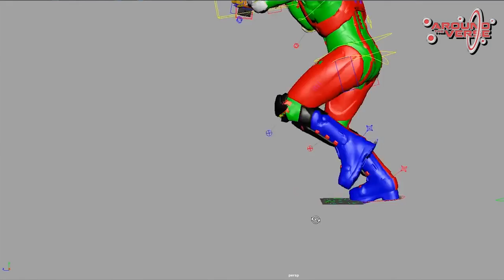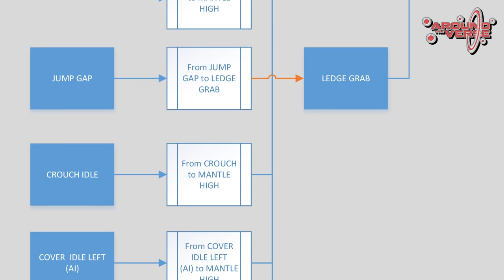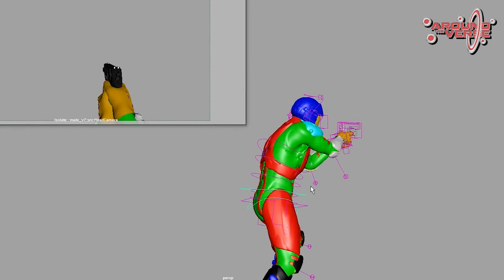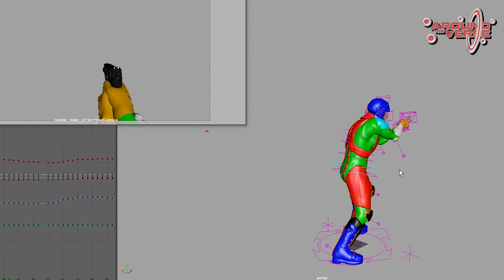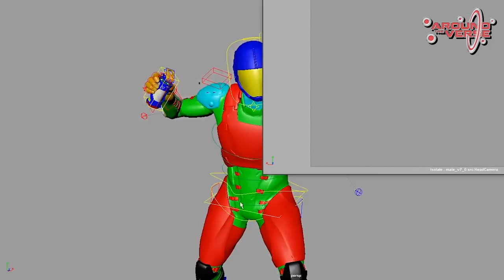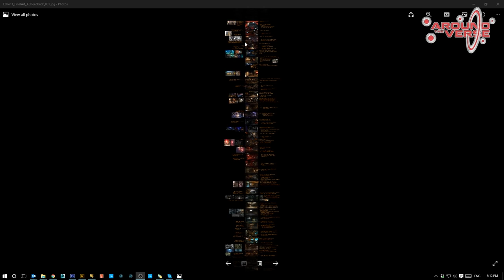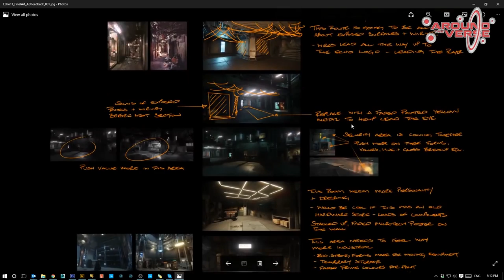Star Citizen Behind the Scenes: Star Marine Voice Over | Verse Report [Deutsch/German]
Star Marine wird mit dem Star Citizen Alpha Patch 2.6 der nächste große Meilenstein. In diesem Voice Over werfen wir einen Blick hinter die Kulissen.

Es dauert nicht mehr lange, dann wird das First Person Shooter Modul Star Marine mit der Alpha 2.6 allen Backern von Star Citizen zur Verfügung gestellt. Daher wirft Cloud Imperium Games in diesem Behind The Scenes Special einen exklusiven Blick auf die Arbeiten an der Simulation. Programming, Animation und Level Design werden ausführlich besprochen und vorgestellt, und Design Director Todd Papy gibt gleichzeitig noch einen kleinen Ausblick auf die zukünftige Weiterentwicklung des Shooters und Star Citizen.

► Unterstütze uns!

Weezen: STAR-JXRZ-C777
DoZer: STAR-JFLB-74Q7
Sawyer: STAR-F3CH-FQ5N

► Unsere Partner!

►Unsere Hardware!